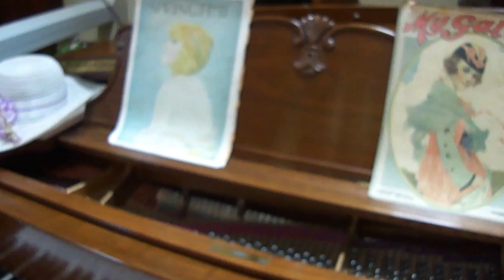The Krughoff Residence WurliTzer, 4/33 plays "Under the double Eagle"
July, 2013

Special thanks to Jim and Sherrie for their hospitality!